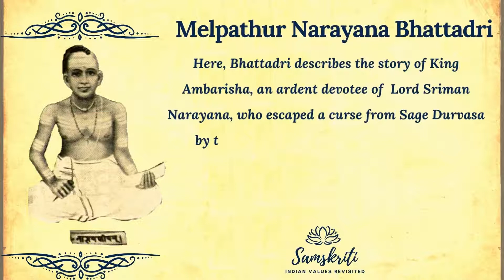Sriman Narayaneeyam II DASHAKAM 33 II Geetha Vinod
Chanting of the Thirty Third Dashakam of Sriman Narayaneeyam - Ambarisha Charitam by Geetha Vinod (With verses in Sanskrit and English )

Narayaneeyam is a Sanskrit text in a poetic form consisting of 1,034 verses summarizing Bhagavata Puranam which is 18,000 verses.  It was composed by Melpathur Narayana Bhattathiri in 1587 AD at the age of 27.

There is a story behind his writing Narayaneeyam.  Bhattadri’s Guru Achyuta Pisharadi suffered severe attack of rheumatism and fell victim to unbearable pain.  Bhattadri could not bear the painful sight of his guru’s suffering and prayed fervently to Lord Krishna for the disease to be transferred to him, thus freeing his Guru from his illness.  Lord Krishna granted Bhattadri his wish and he soon became victim to severe painful attack of rheumatism.  Despite all his treatments his condition soon deteriorated into a crippled state.  He decided to surrender himself at the lotus feet of Lord Krishna in the temple of Guruvayur and seek His grace.